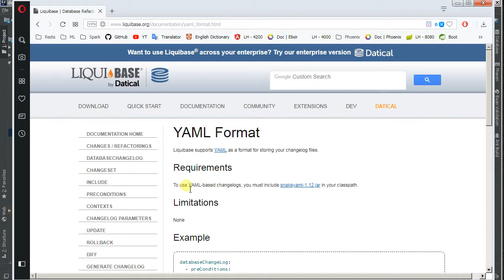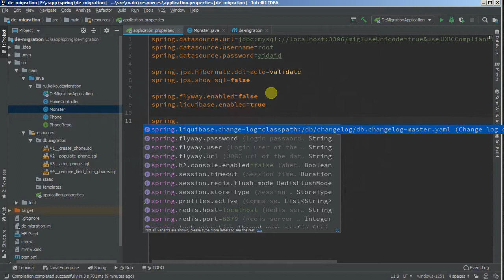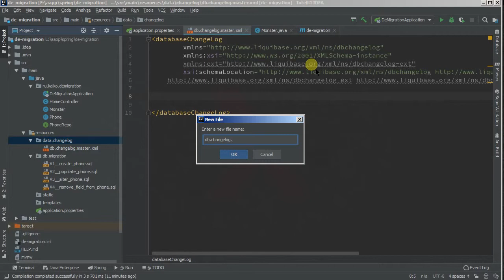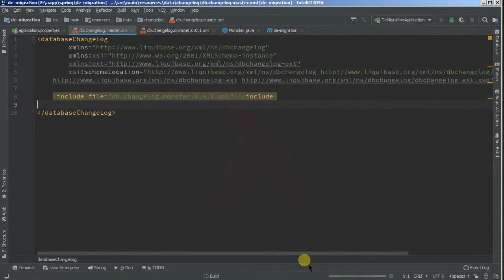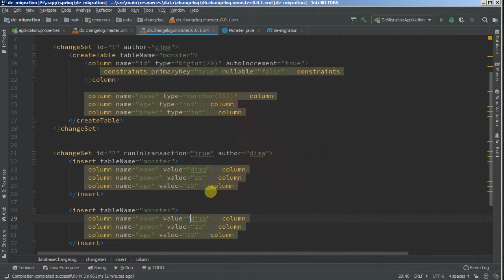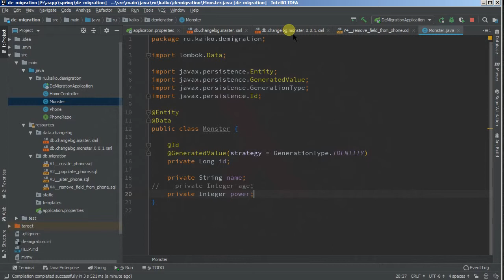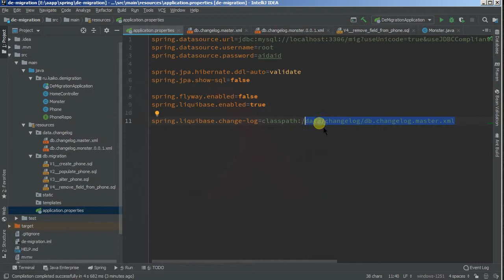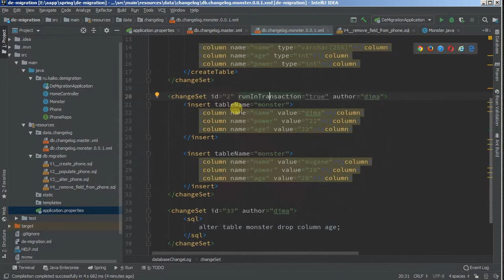Изучая Spring - 66 LiquiBase миграции